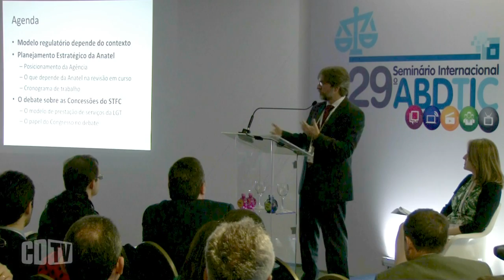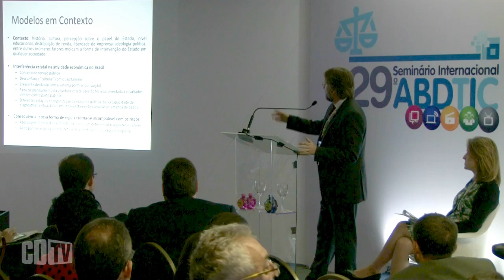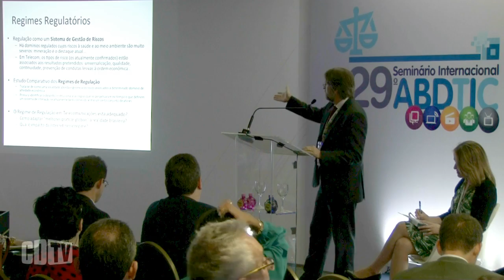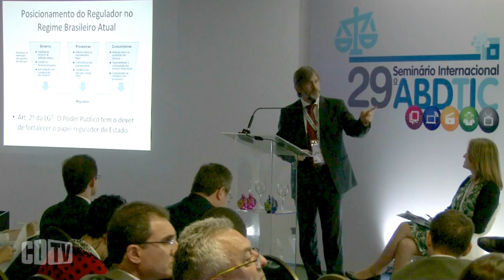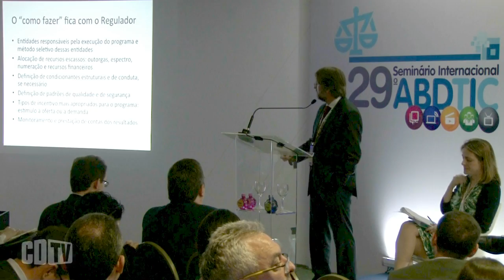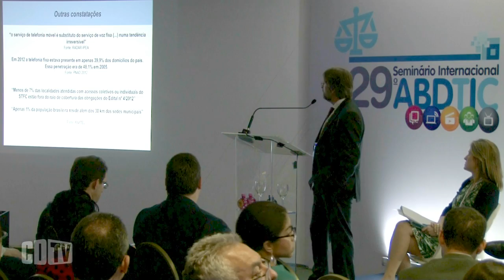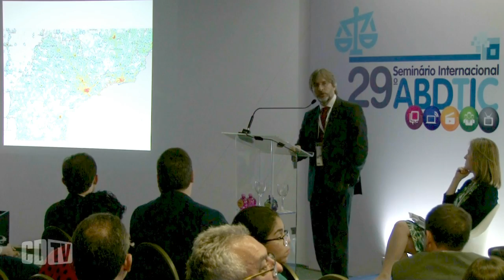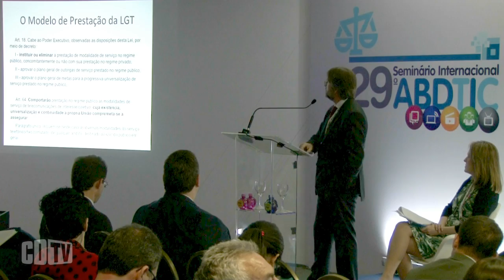LGT é dúctil e permite avançar a competição no Brasil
Ao participar do 29º Seminário Internacional da ABDTIC, realizado no dia 30/11 e 01/12, o conselheiro da Anatel, Igor de Freitas, admitiu que os serviços de Telecomunicações são confrontados por uma avalanche de serviços da Internet e o grande desafio da agência reguladora é manter a competição de forma ajustada. De acordo com Freitas, saber qual é o papel do Estado na nova economia é um desafio presente em todas as discussões do órgão regulador.

"Precisamos ter a ciência de equilibrar os interesses. Os governos precisam ser atendidos, o mercado precisa ser atendido e o consumidor precisa ter o melhor serviço. E é bom frisar que temos uma responsabilidade de assegurar o retorno dos investimentos. Não individualmente, mas para o setor, que nã pode operar no médio e no longo prazo com retorno abaixo do capital. Sem retorno financeiro não há investimentos" pontuou o conselheiro da Anatel.

Igor de Freitas também se posicionou com relação à Lei Geral de Telecomunicações. Segundo ele, não há dúvida que a legislação é dúctil e possui instrumentos de universalização para fazer avançar a competição no Brasil. Assistam a íntegra da apresentação do conselheiro da Anatel, Igor de Freitas.